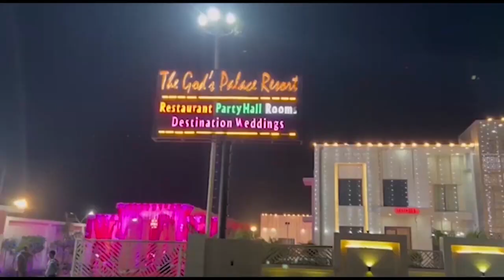बदमाशों ने अब प्रिया ज्वैलर्स शोरूम में बनाई ऐसी सुरंग First byte.tv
मेरठ में बदमाशों के हौसले बुलंद

लगातार बना रहे है  ज्वैलरी शोरूम को निशाना

अब गढ़ रोड स्थित प्रिया ज्वैलर्स पर बोला धावा

सुरंग बनाकर दे रहे हैं वारदात को अंजाम

पुलिस बंगले से बाहर निकलकर करे काम- नवीन गुप्ता

संयुक्त व्यापार संघ ने दिया मौके पर धरना, नारेबाजी